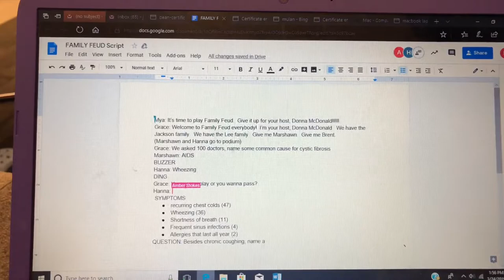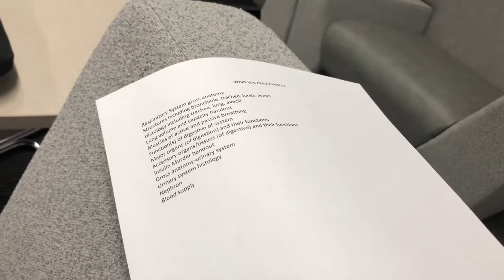A Day in the Life of a Student Athlete: Meet Day Vlog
This video is a vlog of my track meet.